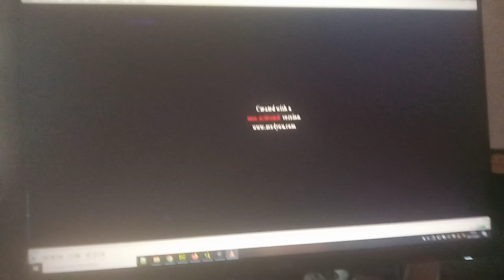17 Klasky Csupos